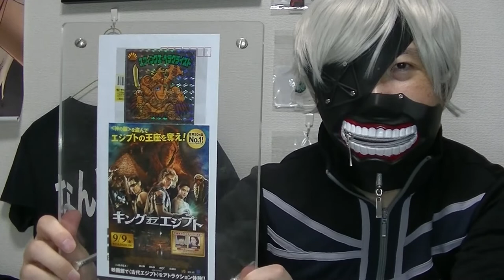私の部屋の高額コレクション TOP３を発表！ 栄えある１位はまさか・・・ たたみ工房畳心さん 小畑畳店さんに感謝感激！